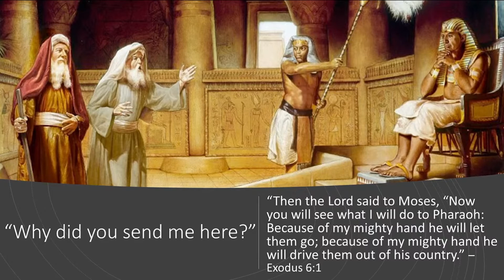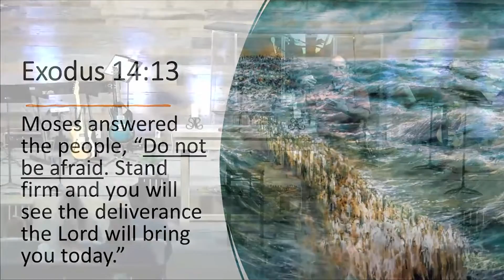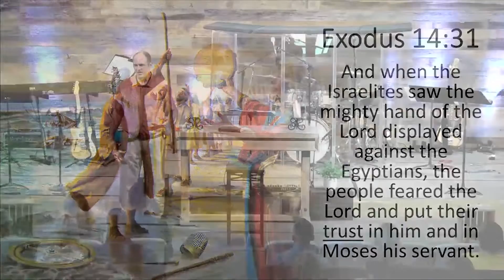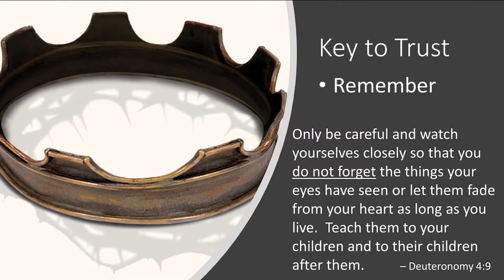The Story: Deliverance | Sermon (10.16.22)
During the centuries of slavery in Egypt, it seemed God remembered His promise to make the
children of Abraham great in number, but it also seemed that He forgot the promise to make them
great, to make them blessed and a blessing. We know the next chapter in their story – God fulfills His
promises. That means we always have hope. Even when it seems very dark, dawn is coming!

Sunday Morning Worship:
8:30 - Traditional Services
10:30 - Contemporary Service